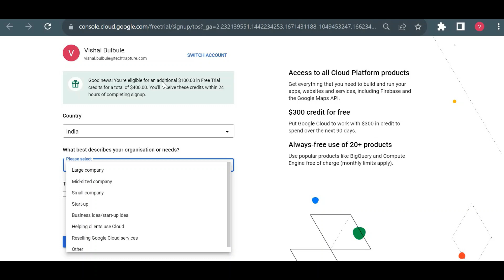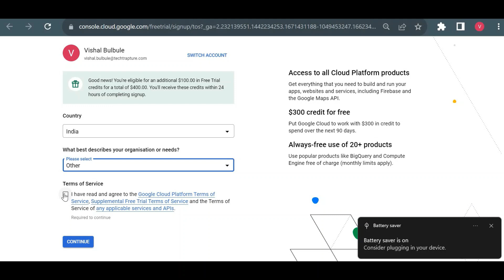How to create free trial account in GCP